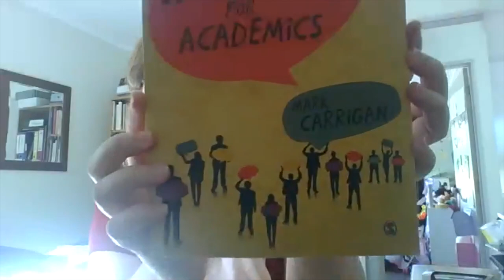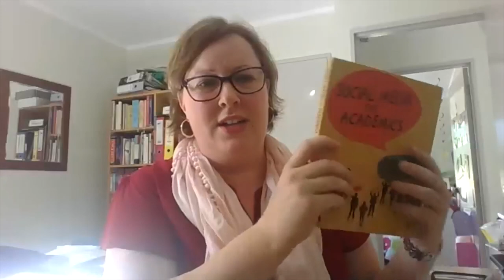Early Career and Postgradute Researcher's Network: Managing Your Social Media Presence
What are the pleasures and pitfalls of managing your social media presence as a researcher? The panel have diverse experiences of using social media to get their research to a wider audience. Encompassing different stages in their academic careers and different disciplines, they will provide insights and advice. There will be time for questions.

The Panel:

Niki Harré is an academic staff member in the School of Psychology at the University of Auckland. She is also the leader of a Sustainability Network within the university’s Faculty of Science. Her recent research projects have focused on values, sustainable communities and schools, positive youth development and political activism. The question that drives her is how to engage people in creating a more sustainable and equitable society. Niki lives in Auckland, is a founding member of a Transition Town in her suburb, cycles to work, learns the guitar from a musician who lives on her street, and has a large organic garden. In 2007 Niki edited, with Quentin Atkinson, the book Carbon Neutral by 2020: How New Zealanders Can Tackle Climate Change. In 2011 she released a second book, Psychology for a Better World: Strategies to Inspire Sustainability. An updated edition is being published in 2018 by Auckland University Press, along with her new book The Infinite Game: How to Live Well Together. She has run websites and blogs on issues related to The Infinite Game

Katrina McChesney finished her PhD in 2017 through Curtin University (Perth). She discovered the awesomeness of social media for professional purposes through being a distance doctoral student and not having access to on-campus forms of support, camaraderie, advice, and adult conversation! She is an active member of a number of research-related social media groups and finds these extremely helpful. She has also found a number of academic-related blogs and academics-on-social-media helpful on her journey. She uses Facebook, Twitter, LinkedIn, WordPress, ORCid and ResearchGate for academic/professional purposes including finding a job and promoting her research. Katrina also manages the Facebook page and blog for the NZ Association for Research in Education

Rosemary Overell works at the University of Otago in the Department of Media, Film and Communication. She tweets @muzaken and maintains a tumblr/muzaken as well as manages the Department’s facebook, Instagram and twitter presence. Rosemary is interested in how social media spaces can constitute new affective publics which potentially open new sites for the practice of organic intellectualism.